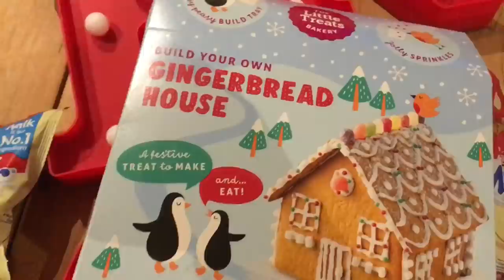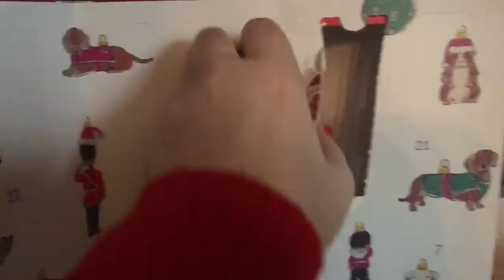Vlogmas 2018 | Outtakes & Best Bits! Kate McCabe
Happy Christmas Everyone! 🎄⛄️🎄 xx